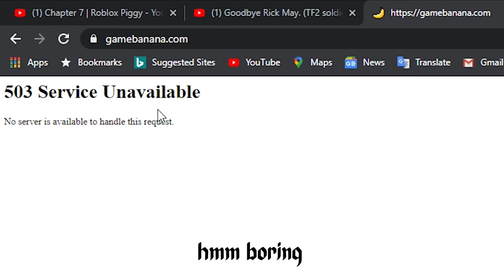503 U | (GOD POWER) Totally Accurate Battle Simulator TABS Chaos #1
BORING.

Good Luck!